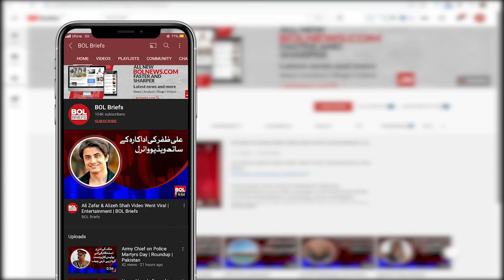Pakistan Catapultes in the Era of Technological Advancement | Bol Briefs